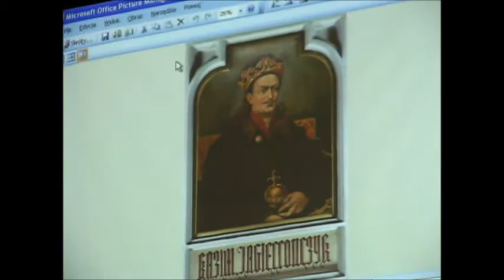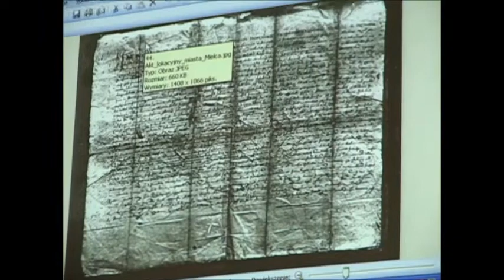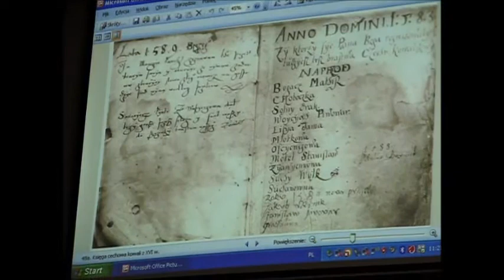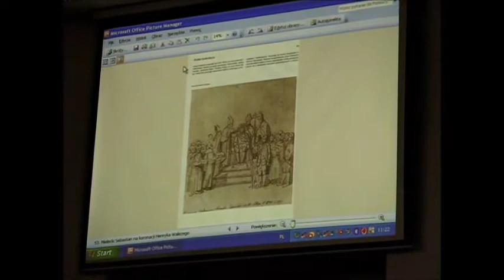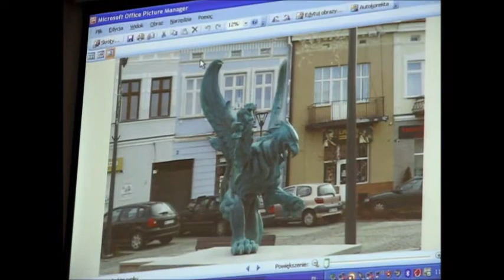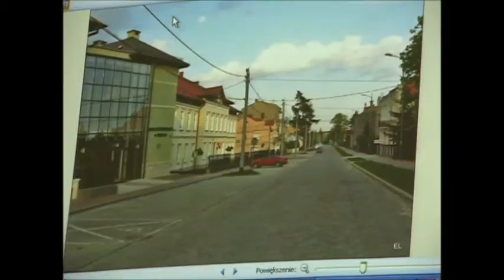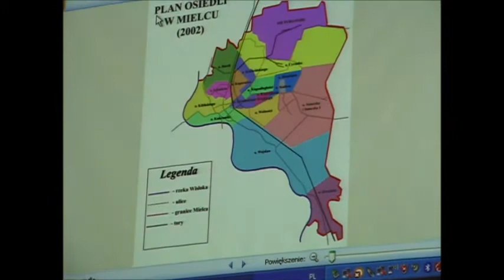Poczet słynnych Mielczan Józef Witek, ZST Mielec 06 10 2016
„Pieczęć Zasług Obywatelskich - Sigillum Meriti Civilis - razem na rzecz ludzi wybitnie zasłużonych dla Ziemi Mieleckiej”- spotkania edukacyjne
 POCZET  SŁYNNYCH  MIELCZAN,   mgr Józef Witek,
  Aula Zespołu Szkół Technicznych w Mielcu , dnia 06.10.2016
  wideo: Zbigniew Wicherski